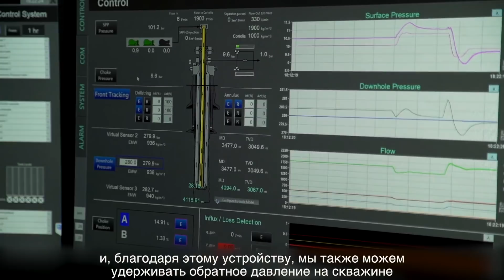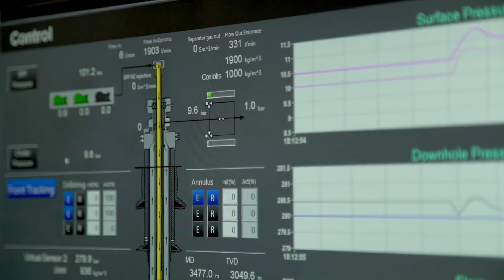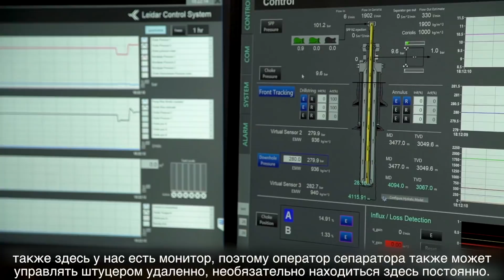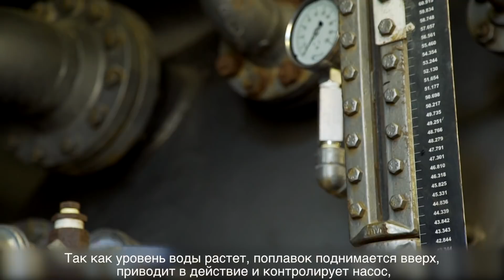Бурение с Управляемым Давлением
Бурение с Управляемым Давлением, увеличивает дебит и повышает эффективность бурения скважин в карбонатных коллекторах Восточной Сибири